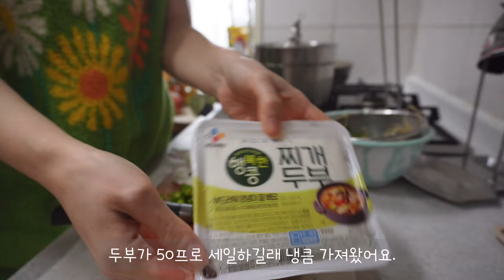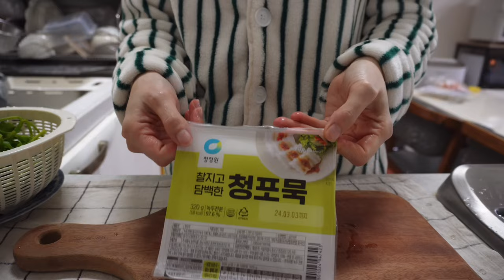SUB|집밥 요리 브이로그|봄이 온 소식을 알리는 냉이 된장찌개엔 삼겹살이지🥓.시금치크림 떡볶이.시금치 된장국.닭개장 만들어 먹는 2인 가구 집밥 일상 먹방 브이로그.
변덕스런 날씨덕에 다시 추워진 연휴는 즐겁게 보내셨나요?!
이번 영상도 편안하게 봐주셨음 좋겠어요😌☺️

감기 조심하시고 밥 꼭 챙겨드세요🫶